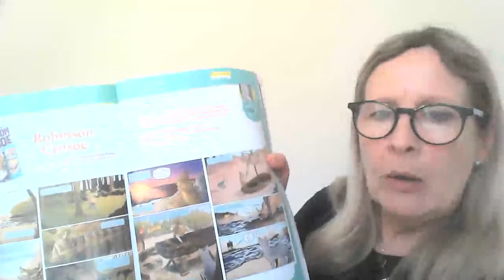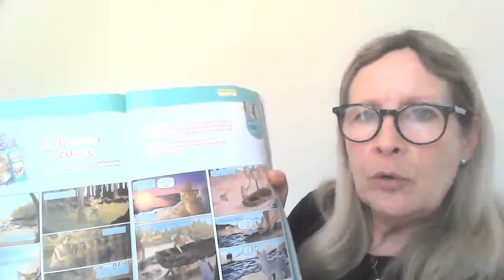3 ème 6 / 3 ème 7 - Correction Workbook p. 80 - 81 WB